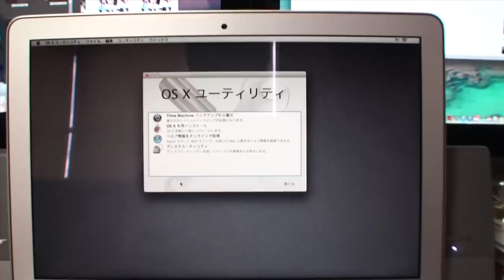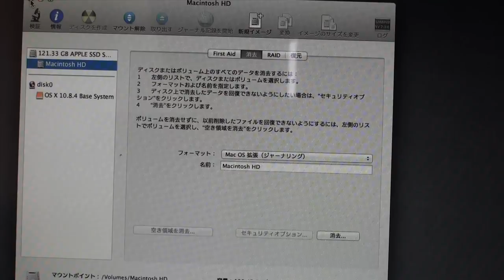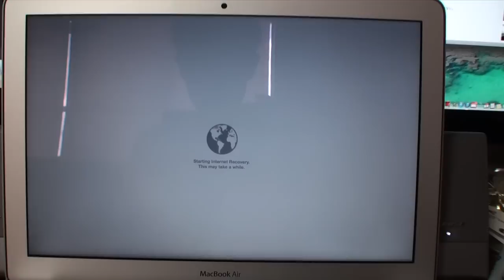Mac 初期化について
リカバリー方法の解説です。
中古のMacで前のユーザーさんがOSをアップグレードされたまま出品された物を
元に戻す方法です。